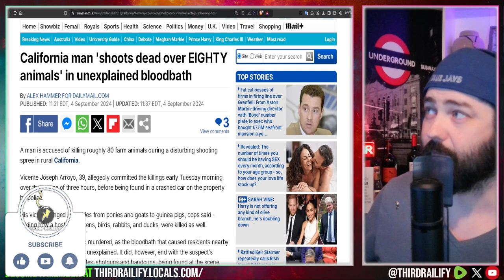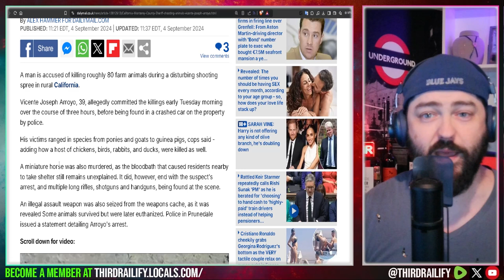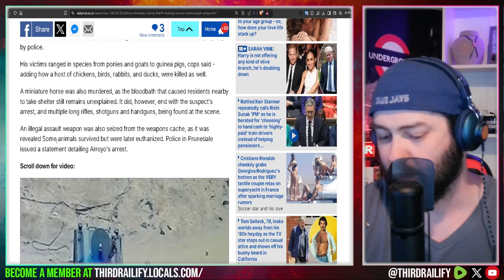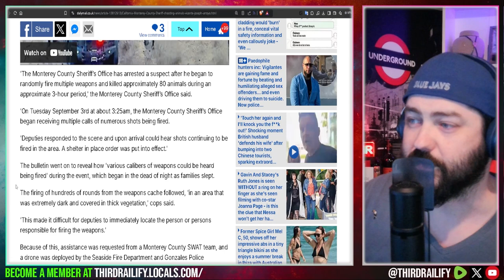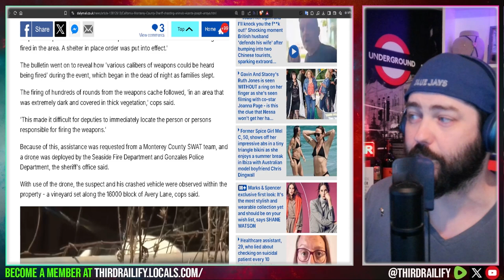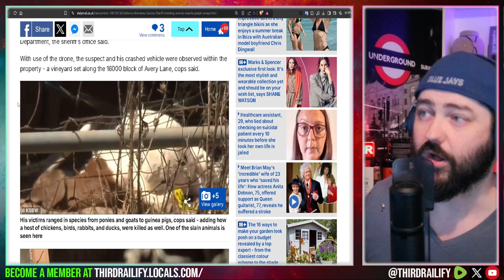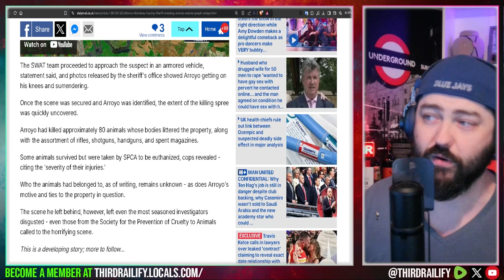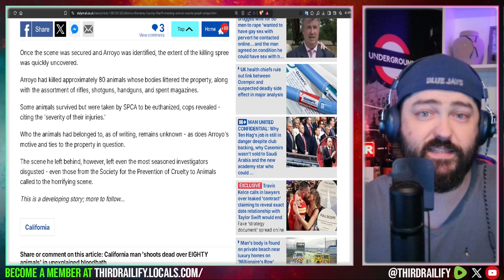California man 'shoots dead over EIGHTY animals' in unexplained bloodbath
A man is accused of killing roughly 80 farm animals during a disturbing shooting spree in rural California.